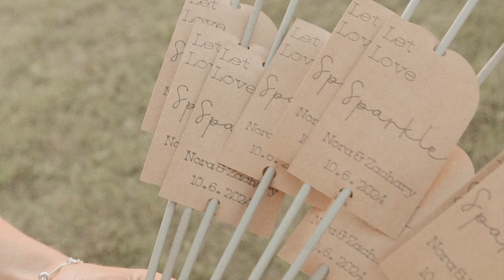ZACH AND NORA | FULL FILM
BE MY SOCIAL BFF!